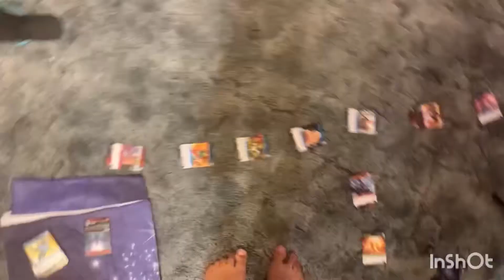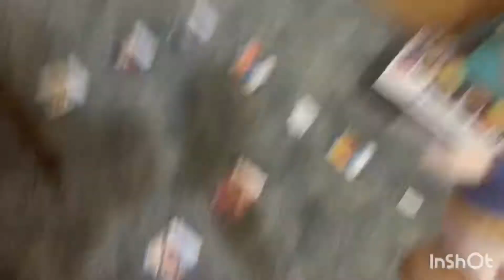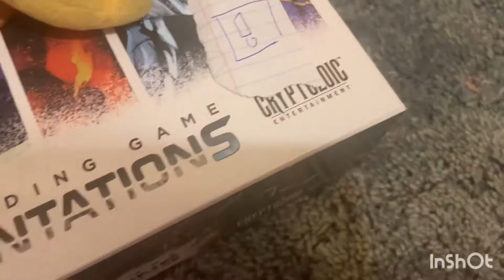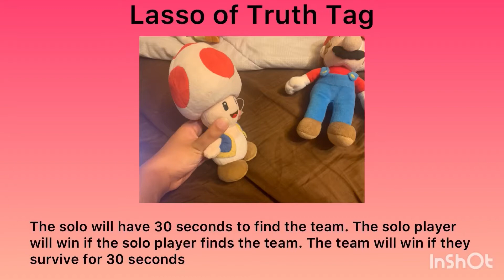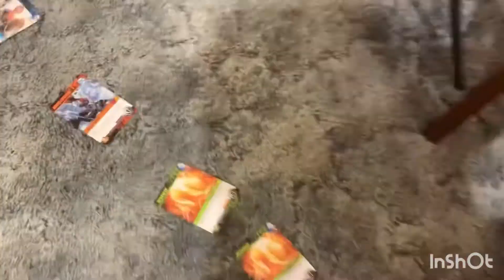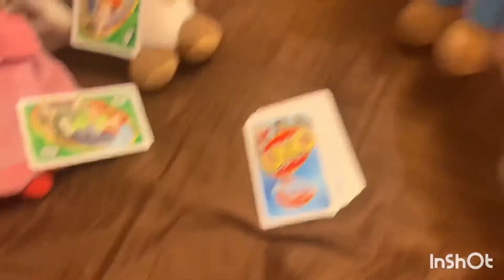Mario Plush Party Episode 1: Constantine’s Mansion (Part 1)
First part is here!
Description: Mario and the gang ended up in Constantine’s Mansion located in Gothem City! Can one of our heroes become the Super Star and find John Constantine? Find out in this episode!

This episode is supposed to be a Halloween related theme since it’s coming up soon. I’ll try to work on Part 2 this weekend. Please ignore the errors I made.